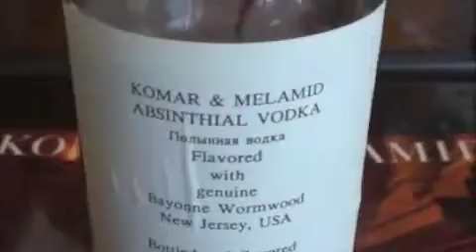Komar and Melamid Mixed Media Art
Top Dollar Paid for the following items:
High-end Collectibles, Vintage Sports Cards, Autographs, Coins, Art, Historic Memorabilia,
Antiques,wholesale lots, and large accumulations of excess inventory ...
We buy them all...Call Rick Probstein at 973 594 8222